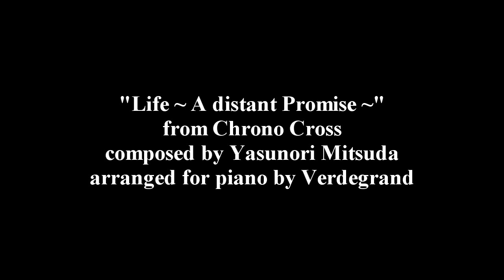Life ~ A Distant Promise ~ (Chrono Cross) on piano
HD reupload with re-edited and digitally enhanced audio.

This one holds a very special place in my heart. I could go on for a long time about this but I think you can hear it in this new version. I'm very happy to reupload this with a much better quality than the old version.